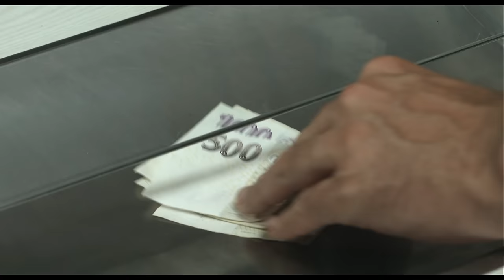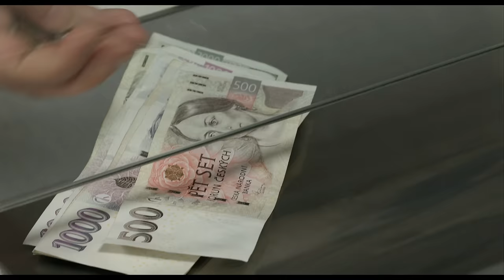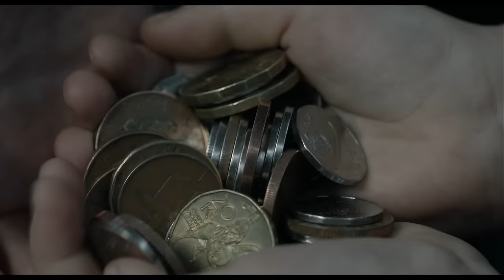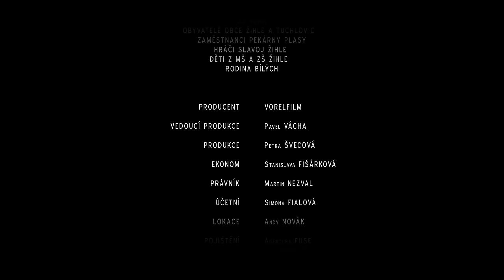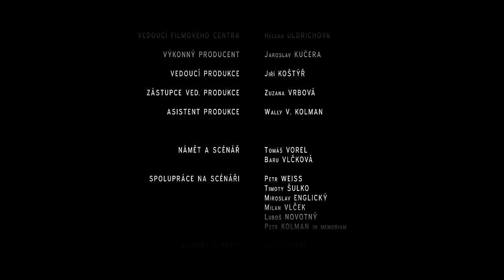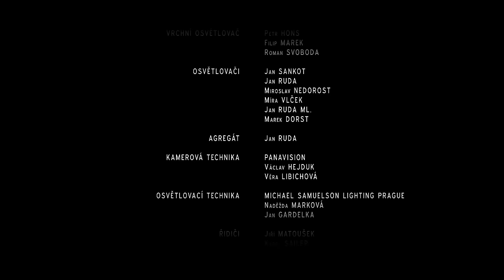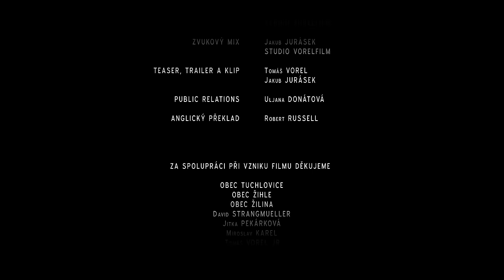INSTALATÉR Z TUCHLOVIC - THE GOOD PLUMBER - English Subtitles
Všechno spraví, ale svůj život spravovat nedokáže.
Smutná komedie s Jakubem KOHÁKEM v hlavní roli.
Scénář a Režie: Tomáš VOREL
Hudba: David HLAVÁČ, Barbora POLÁKOVÁ, Jan P.  MUCHOW
Producent: VorelFilm, ČeskáTelevize
Distributor. Falcon
Hlavní Partner: WavinEkoplastik, MichaelSamuelsonLighting
V KINECH - ŘÍJEN 2016
He can fix anything except his own life
Writen and Directet by Tomas Vorel
Forty-year-old Lubos is a plumber in the village of Tuchlovice near Prague. A man of eccentric habits, he is hardworking and honest and will happily tackle any job. He has no car, preferring to cycle to work, take the bus or get ferried to and fro by his customers. He has no mobile phone either – his mother takes all his calls, as well as doing all the cooking, shopping, washing, book-keeping and general running of the household. Lubos has an unexpected and witty comment for every situation, but in practical and private matters he’s quite hopeless. He never charges enough for his work, does jobs for his friends for free, and any money he does make goes on feeding stray cats and betting. Faced with an unpleasant task, he’ll say ‘Later’ or ‘We’ll see’. His attempts to start relationships with women always end in fiasco, but still his Mum keeps trying to fix him up with a partner…
Format:  85 minutes, DCP4K,5.1, ProRessHD,5.1
Suitable:  For teenage viewers
Genre: Social Comedy
Producer: VorelFilm, Ceska Televize